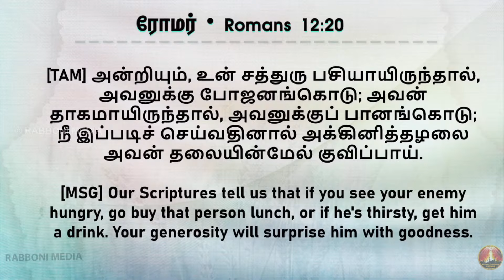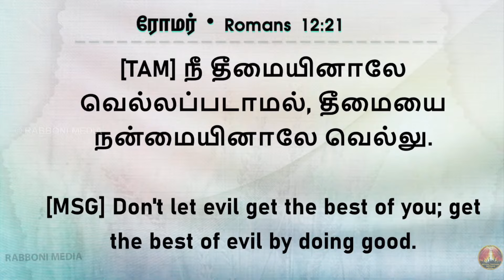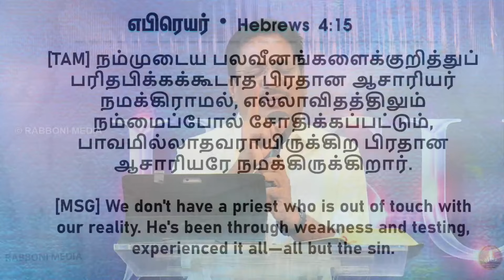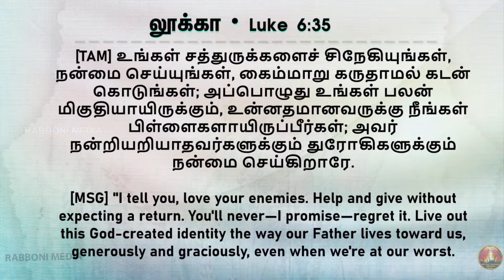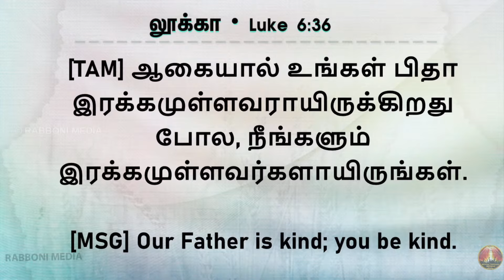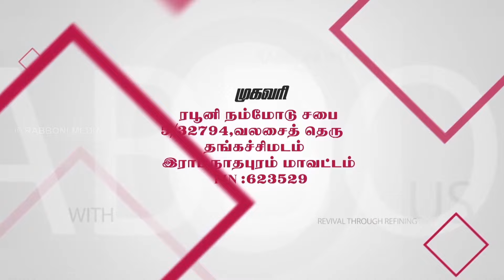Retelecast || அகாப்பே அன்பு - 3 || 10-May-2024 || Pr. Joshua J. Yestove || Jebathottam Ministries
அகாபே அன்பானது எதிர்பார்ப்பிற்கு அல்ல, புரிதலுக்கே முதலிடம் கொடுக்கிறது!